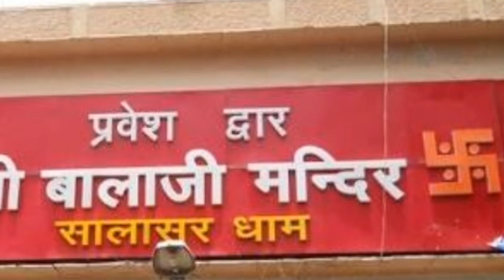इतना बड़ा दान देश में आजतक किसी भी मंदिर ने नहीं किया !! 200 करोड़ रुपये का दान 😱 !!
Hello friends  !
is video m Maine btaya h is sankat K samay kis temple ne kitna donation Kia h.
Desh ko economically bahut loss hone wala h.

संकट के समय देश के बहुत सारे मंदिर आए आगे, किये करोडो़ का दान. !!
तिरूपति बालाजी मंंदिर ने किए 200 करोड़ रुपये का दान  !!
शिरडी़ सांई बाबा मंदिर ने दिये 51 करोड़ रुपये का दान!!
वैष्णो देवी मंदिर ने किया 7 करोड़ का दान!!